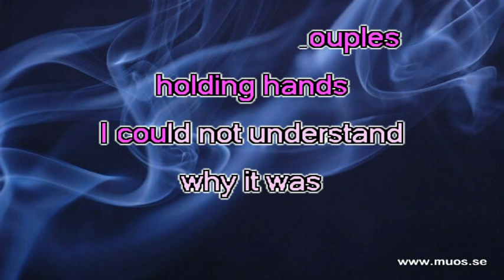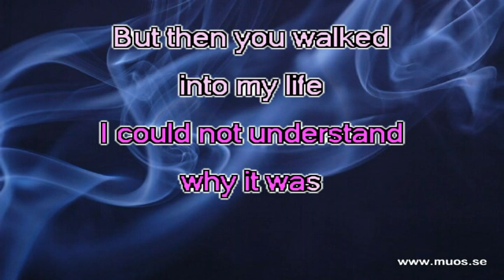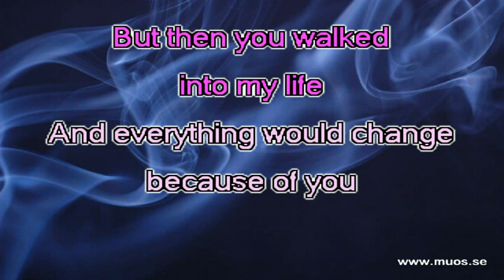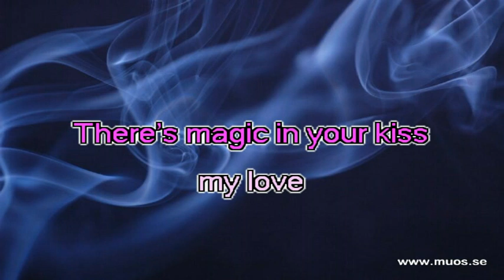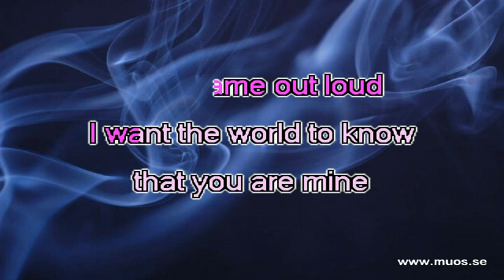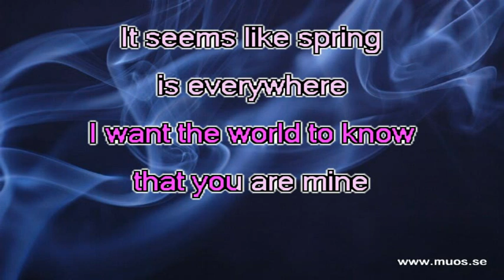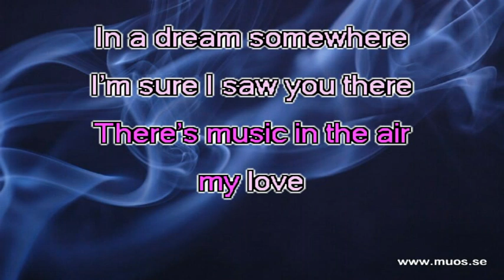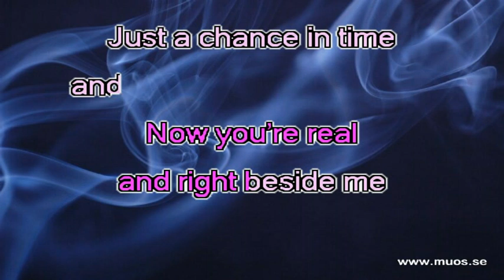Séverine - Chance In Time (org)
Monaco vann Eurovision Song Contest år 1971 med denna låt.
Séverine (Josiane Grizeau) sjöng den, med titeln: Un Banc, Un Arbre, Une Rue.
Jean-Pierre Bourtayre skrev musiken. Texten skrevs av Yves Dessca och John Clunie.
Séverine sjöng in den på franska, engelska, tyska och italienska.
Siw Malmkvist samt Towa Carson & Lasse Lönndahl sjöng in den på svenska, med titeln "På en gammal bänk". Den sjöngs även i på finska av Carola Standertskjöld, med titeln "Penkki, puu ja puistotie".
Sång och bakgrundsmusik är Original.